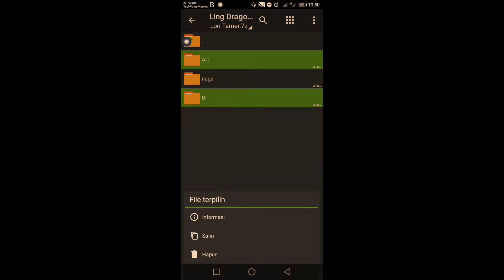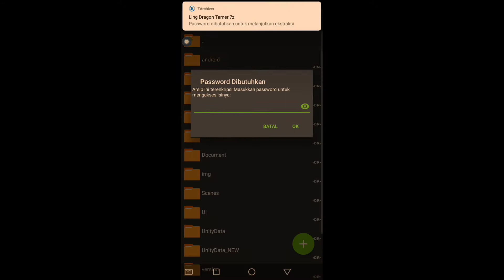TERBARU....! Script Skin LING EPIC | Dragon Tamer | Mobile Legends | Kholiq 619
TERBARU. ! Script Skin LING EPIC | Dragon Timer | Mobile Legends | Kholiq 619
Kali ini saya akan membagikan Script Skin LING EPIC "Night Shade" Dragon Tamer.
-100% Anti Ban
-Link Mediafire
-Full Effect
-Work 100%
-Work Classic / Rank

[PASWORD DI VIDEO]